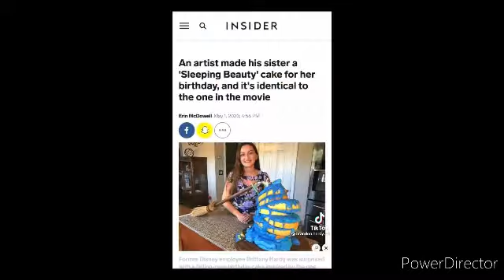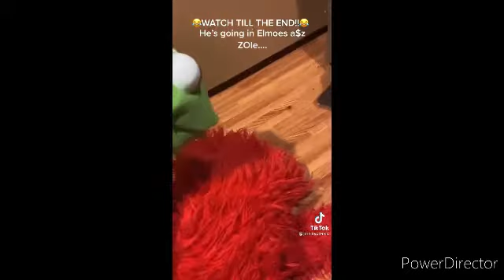Disney tik toks for your birthday